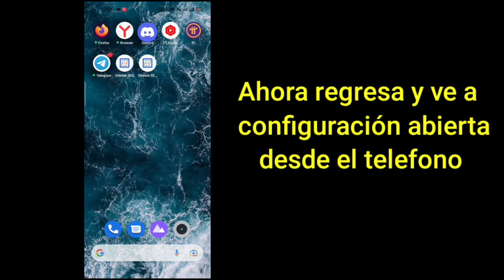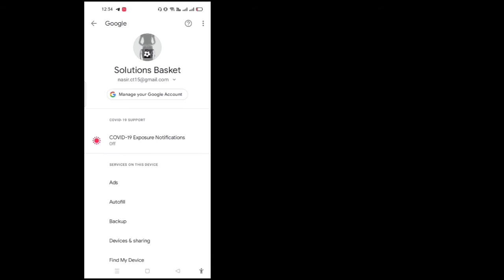¿Cómo ver la contraseña de Discord 2022? ¿Cómo recuperar la contraseña de Discord si la olvidas?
Bienvenido a la canasta de soluciones de mi canal.

 En este video obtendrás tu contraseña de Discord.

 ✶Por favor, no te olvides de un '' ME GUSTA ''

 Descargo de responsabilidad de derechos de autor: En virtud de la Sección 107 de la Ley de derechos de autor de 1976, se permite el "uso justo" para fines tales como críticas, comentarios, informes de noticias, enseñanza, becas e investigación.  El uso justo es un uso permitido por los estatutos de derechos de autor que de otro modo podría infringir.  El uso personal, educativo o sin fines de lucro inclina la balanza a favor de la equidad